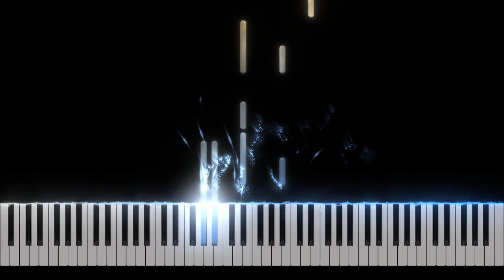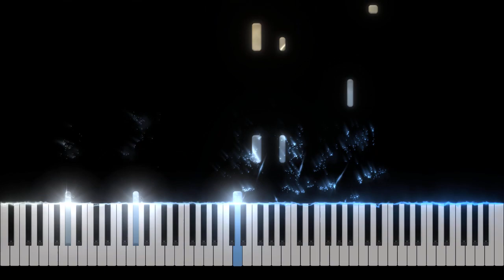Riding - Day (The Legend of Zelda: Breath of the Wild OST) - Piano Tutorial [Nivek.Piano]